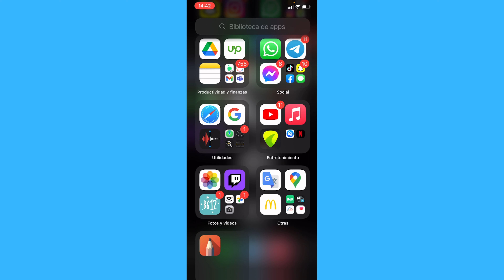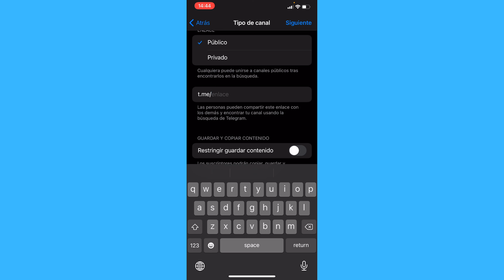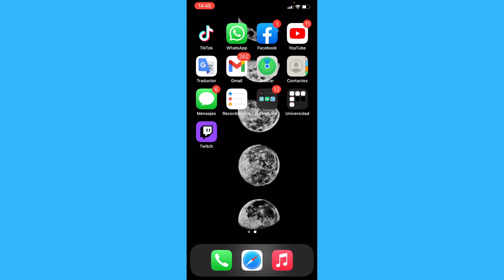Cómo Hacer un Canal en Telegram